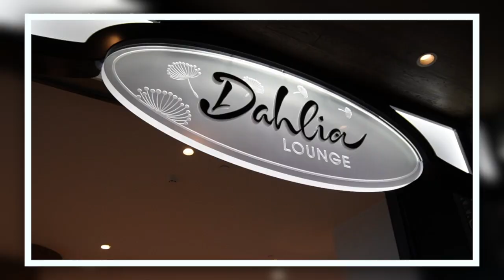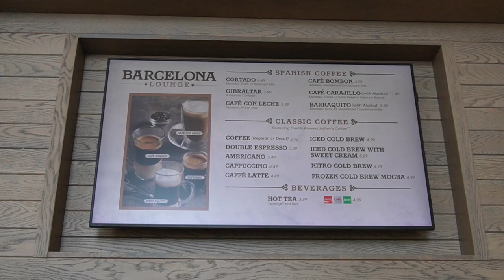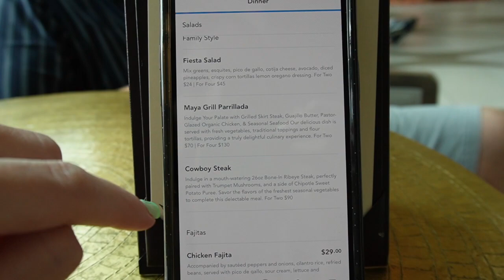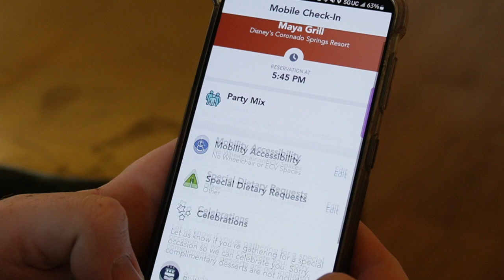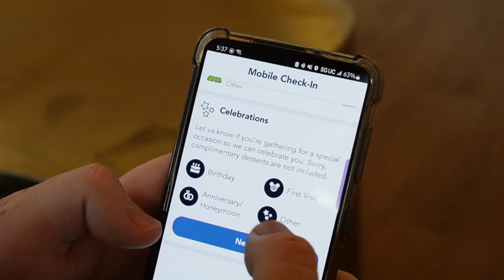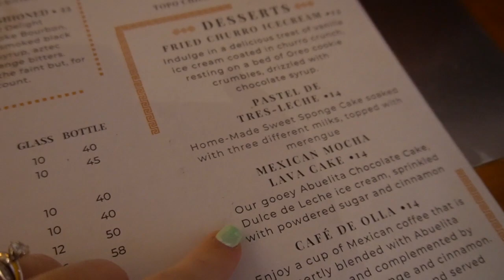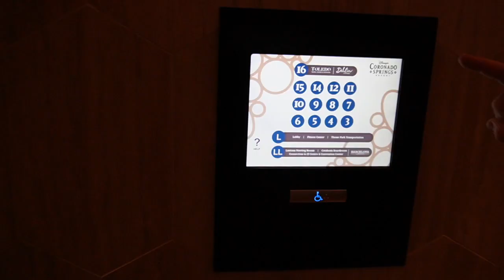Review of Maya Grill at Disney's Coronado Springs Resort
Hi everyone! Today we are eating at Maya Grill at Disney's Coronado Springs Resort. This is our favorite Mexican restaurant on Disney property!